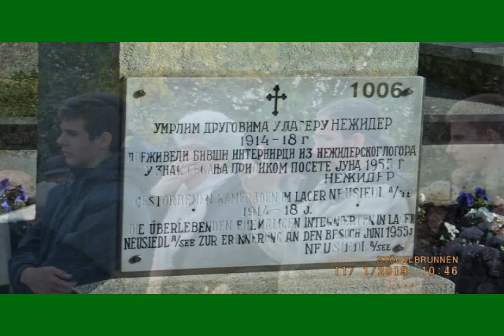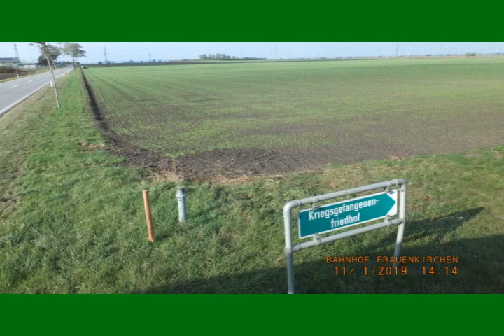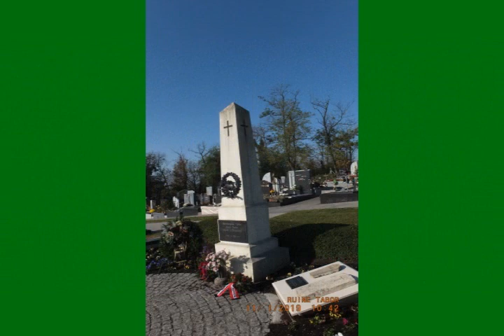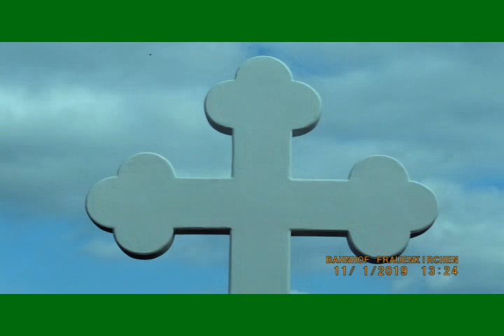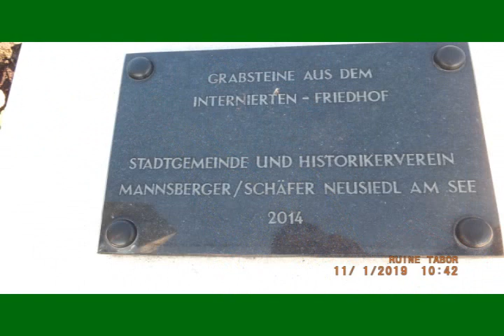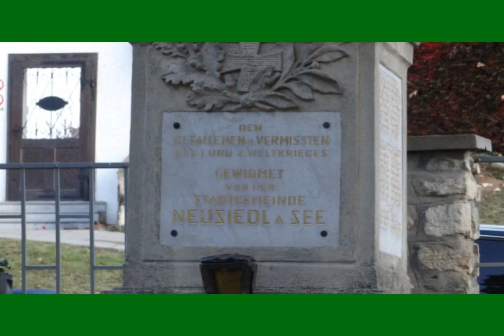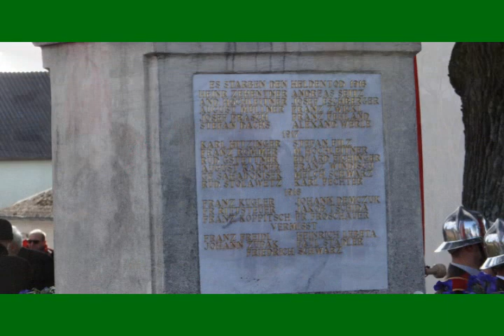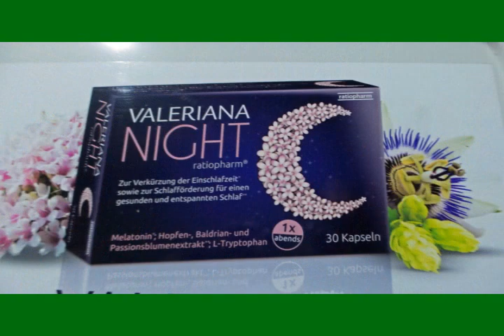КЛУБ ЈЕДИНСТВО У БЕЧУ ДВЕИЉАДЕИДВАЈСТЕ ГОДИНЕ ОД ХРИСТОВА РОЖДЕНСТВА У АУСТРИЈИ СВЕТИ САВА ПРОСЛАВА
FOTO KREATIVSTIL PLUSDEOODORG IIКЛУБ ЈЕДИНСТВО У БЕЧУ ДВЕИЉАДЕИДВАЈСТЕ ГОДИНЕ ОД ХРИСТОВА РОЖДЕНСТВА У АУСТРИЈИ СВЕТИ САВА ПРОСЛАВАСВЕТ САВА И ПРОСЛАВА У КЛУБУ ЈЕДИНСТВУ У АУСТРИЈИ У ГЛАВНОМ И ПРЕЛЕПОМ ГРДАДУ БЕЧУ СА ПРЕЛЕПИМ ПРОГРАМОМ И МУЗИКОМ ПА ЈОШ УЗ ДОДАТО УЗ СВЕ ТО ПРЕЛЕПЕ ИГРАНКЕ ПА ПОСЛЕ ПРЕЛЕПА ТОМБОЛА А ПОСЛЕ КАО СЛАГ НА ТОРТУ УЗ МУЗИКУ ПРЕЛЕПО УЖИВАЊЕ А ГАЗДА ЂОЛЕ СА ПОСЛУГОМ ПОТРУДИО СЕ И ЗАДУЖИО СЕ ДА НАМ УГОДИ ПОВОЉИ СА ПРЕЛЕПИМ ОСМЕСИМА ЈЕЛОМ И ПИЋЕМ И ОПЕТ ПРЕЛЕПА ИГРАНКА И ОПЕТ СВЕ ИСПОЧЕТКА И ПОСЛЕ СВЕГА ТОГА ОПЕТ СВЕ ИСПОЧЕТКА И ТАКО СВЕ ДО ПОЛА НОЋИ ПА КУД КОЈИ МИЛИ МОЈИ И КО СА КИМ ВОЛИ АЛИ ЗАПАЗИО САМ ЈЕДНУ ВЕЛИКУ МАНУ ШТО ИМАЈУ ЈЕР ЗА МЕСТА СЕ ГУРАЈУ ПА ЈЕ ДОБРО ДОЋИ НЕ У СЕДАМ НЕГО МОЖДА ЈЕ КАСНО И ПОЛА САТА ПРЕ ПА КО ВОЛИ ДА УЖИВА ДА СЕ ПОБРИНЕ ДА МЕСТА ИМА А КАД ИМА МЕСТА ТУ Е ОНДА МЕСТА ИМА ЗА СВЕ И ЗА ОЧИ И ДУШУ А КО СЕ ЗАДОВОЉИ ИМА МЕСТА И ЗА ГУШУ И ДОБРО ЈЕ ДА НЕПРЕТЕРУЈЕ СЕ У НИЧЕМУ АЛИ ТО СВАКИ САМ БИРА ЗА СВЕ КАО И КОД МЕНЕ ШТО СУ РЕЧЕНИЦЕ ПРОСТОПРОШИРЕНЕ КОСТО НАШ НАРОД И ВОЛИ ДА БУДЕ ПА КАКО БУДЕ КАД БУДЕ НЕК БУДЕ ДА СЕ ЗНА ДА БИЛО ЈЕ. DIE WELT WELT WELT BEGRÜSST UND SCHLIESST IN DEM IN ÖSTERREICH VEREINIGTEN CLUB HAUPT UND SCHÖN VON DER WELT UND VON UND Und es sah so aus, als würde ich meine Liebe mit einem schönen Lächeln aus Essen und Trinken und schönem Spielen von Anfang an und nach allem, was anfängt und auch unter der Hälfte, immer und immer wieder bekommen WAS MÜSSEN SIE VERKEHREN? Und es ist gut, nicht um sieben zu kommen, aber es könnte zu spät und eine halbe Stunde dauern, bis er gerne dafür sorgt, dass es Orte gibt, und wenn er Plätze hat, hat er Plätze für alle und für seine Augen und seine Seele, und wer ist glücklich mit Orten und für Es ist gut und es ist gut, in irgendetwas weiterzumachen, aber es wählt jeder für alles, was ich meine, dass Sätze von unseren Leuten vorgeschlagen werden und wie überall sein wollen, wenn jemand weiß, dass es ist. WORLD WORLD WORLD приветствует и закрывает клуб, объединенный в Австрии, в главном и прекрасном мире, а также И ЭТО ОЧЕНЬ ПОЖАЛУЙСТА, ПОЖАЛУЙСТА, ПОЛУЧИТЕ МОЮ ЛЮБОВЬ С КРАСИВЫЙ УЛЫБКОЙ ЕДЫ И НАПИТКОВ И КРАСИВЫЙ ИГРЫ ВНОВЬ И ВСЕ НАЧАЛО И ПОСЛЕ ВСЕГО, ЧТО ВСЕ НАЧИНАЛОСЬ, И ТАК ДАЖЕ, ПОЛНОСТЬЮ ДАЖЕ С НИКОГДА И ВСЕГДА ЧТО ОНИ ДОЛЖНЫ РАЗМЕЩАТЬ И хорошо бы прийти не в семь, но может быть уже слишком поздно и полчаса, прежде чем ему нравится наслаждаться тем, что есть места, и когда у него есть места, у него есть места для всех, для его глаз и души, и кто счастлив местами и для ЭТО ХОРОШО, И ЭТО ХОРОШО НЕ ПРОДОЛЖАТЬ НИЧЕГО, НО ЭТО КАЖДЫЙ ВЫБИРАЕТ ВСЕХ, ЧТО Я ПОЗИМАЮ, ЧТО ПРЕДЛОЖЕНИЯ ПРЕДЛАГАЕТ НАШИ ЛЮДИ И ПОДОБНО БЫТЬ ТАКИМ, КОГДА ЭТО ЗНАЕТ, ЧТО ЭТО ТАК. LUMEA MONDIALĂ MĂRIȘTE ȘI ÎNCHIDE ÎN CLUBUL UNIAT ÎN AUSTRIA ÎN PRINCIPALUL ȘI BUNUL DIN LUME ȘI ÎNDE ȘI S-A PĂZUT SĂ VĂ RUGĂȚI IUBIREA MEA CU UN BUN Zâmbet de mâncare, băuturi și jocuri frumoase, și tot ceea ce începe și după toate acestea, tot ceea ce începe și totuși, chiar și după ce tot CE TREBUIE SĂ PLASEZĂ PURSURI P Și este bine să vină nu la șapte, dar s-ar putea să fie prea târziu și jumătate de oră înainte să-i placă să se asigure că există locuri, iar când are locuri, are locuri pentru toată lumea și pentru ochi și suflet și cine este mulțumit de locuri și pentru ESTE BUN ȘI ESTE BUN DE A FI ÎNCĂLCAT ÎN NICIUN DAR, TOTUL ESTE ALEGIT PENTRU TOTUL, ÎNTREBUIE CĂ SENTENȚELE SUNT PROPUSE DE NOI OAMENI ȘI AȚI VOI FĂCUT ORICĂ, CĂTRE CE CINEȘTE CE ESTE.===IL MONDO MONDIALE SI ACCOGLIE E ​​CHIUDE NEL CLUB UNITO IN AUSTRIA NEL PRINCIPALE E BELLO DAL MONDO, E DA E E TI PIACUTO DI OTTENERE IL MIO AMORE CON UN BELLO SORRISO DI MANGIARE E BEVANDE E BELLO GIOCARE ANCORA E TUTTO INIZIO E DOPO TUTTO QUELLO CHE INIZIA E COSÌ ANCHE SOTTO MEZZO SEMPRE CON SEMPRE E SEMPRE COSA DEVONO POSIZIONARE PER GIOCARE P Ed è bello non venire alle sette, ma potrebbe essere troppo tardi e mezz'ora prima che gli piaccia divertirsi assicurandosi che ci siano posti, e quando ha posti, ha posti per tutti e per i suoi occhi e la sua anima, e chi העולם העולמי בברכה וסגירות במועדון המאוחד באוסטריה בראש ובראשונה מהעולם, ועל ידי וזה חיפש בבקשה לקבל את אהבתי עם חיוך יפהפה של אכילה ושתייה ומשחק יפה עד כל מה שמתחיל וכל מה שמתחיל וכל כך מתחת לאירוע בכל מקום אחר ובכל עת מה הם צריכים למקם עמלות עמ ' וזה טוב לבוא לא בשבע, אבל יתכן שיהיה מאוחר מדי וחצי שעה לפני שהוא אוהב ליהנות מוודא שיש מקומות, וכשיש לו מקומות, יש לו מקומות לכל אחד ולעיני נפשו, ומי שמח עם מקומות ולמען זה טוב וכדאי שלא להמשיך במשהו, אבל זה כולם בוחרים לכל דבר כפי שאני אומר שמצבים של אנשים שאנו מכירים שזה יכול להיות, הם מוכנים להצביע על כך.